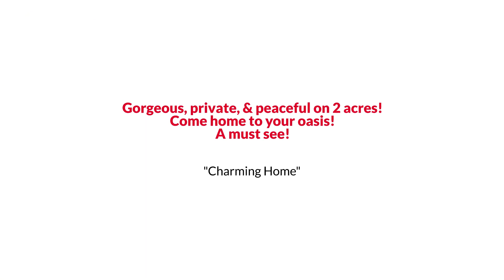Hanover Colonial Style Home wtih Fenced-in Yard under $400K The Reynolds Team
The Reynolds Team Presents, Exclusive Home for Sale! 12123 Paradise Lane, Hanover, VA 23069.

Gorgeous, private, & peaceful on 2 acres! Come home to your oasis! Enter this lovely and spacious freshly painted home, and immediately feel welcome. The beams add a great warm and cozy feel. Open, updated kitchen with w/solid wood white cabinetry is beautiful - complete with w/gorgeous granite counters & stainless steel appliances - there's even under cabinet lighting for added ambiance! You’ll love the Dutch door that leads out to the back-covered porch. So many beautiful touches to be found including a large wood stove in the center of the house. Cozy large wood-burning fireplace in the living room. Large first-floor owner's suite with w/walk-in closet. Second floor has three bedrooms & a full bath. Relax & enjoy gathering with your family, friends or even a moment of solitude sitting on your front country porch or if you prefer, your back covered porch overlooking trees and beautiful flowers. Ever thought of having your own mini farm with chickens or goats? The Sellers had three mini goats! Fenced-in yard is perfect for containing your young children or your dogs. There is an additional fenced-in area around one of the two large outside sheds, both are fitted with electric! A must see!